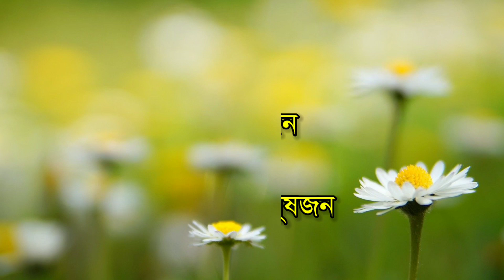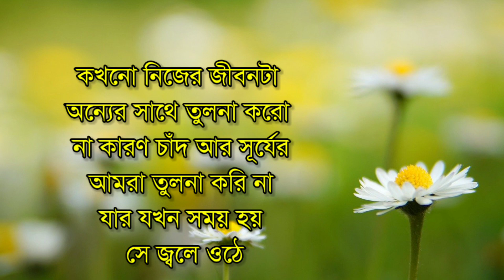Heart touching and emotional quotes in bengali || Short Story || Quotations|| কষ্ট|| বাস্তবতা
Heart touching and emotional quotes in bengali || Short Story || Quotations||

Monishider bani
bangla motivation
best motivational video
bangla quotes
quotes
sad love quotas
bangla bani
bangla ever love quotes
quotes about life
bd life motivation